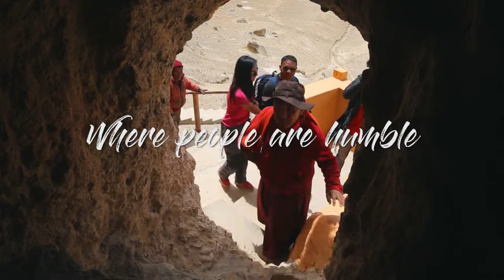Treasures of Upper Mustang | Sammy Adventures | Nepal Tourism Board